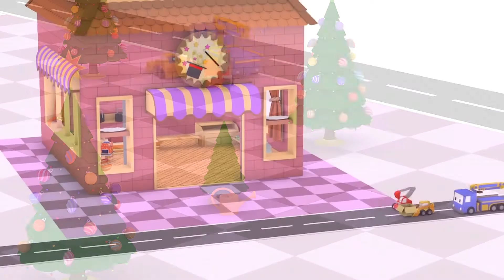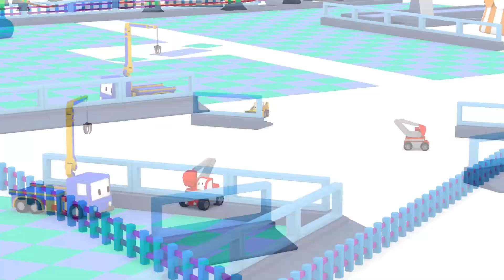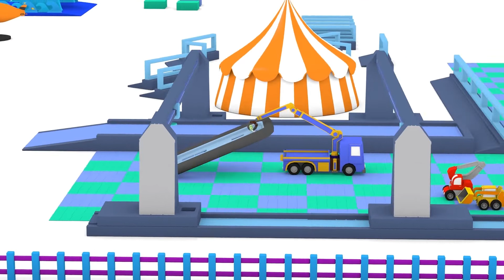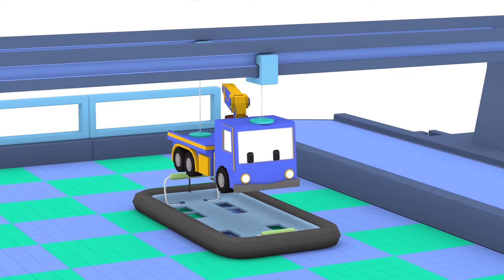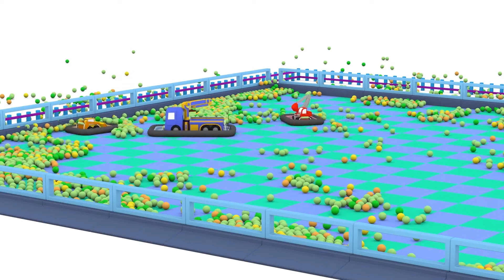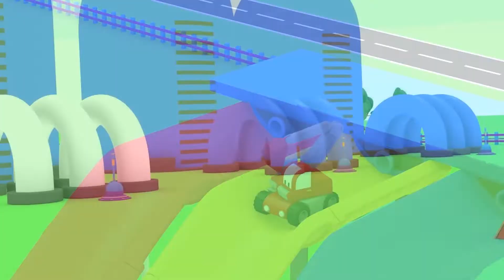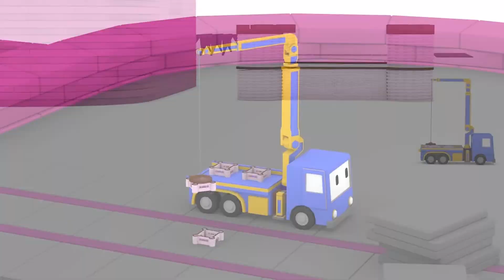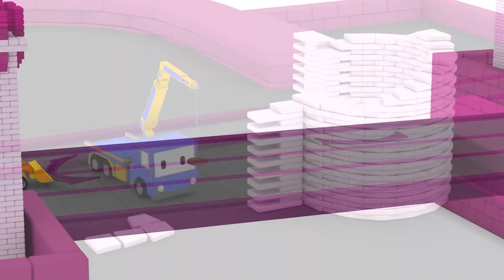Mała choinka 👶 Bajki Edukacyjne dla Dzieci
Witamy w Tiny World! Dużo zabawy nauki kreskówki dla dzieci z pojazdów ulicznych i ciężarówek budowlanych. Zagrajmy z kreskówką Tiny Trucks i serią Tiny Town dla dzieci, z pojazdami ulicznymi, takimi jak samochód policyjny, samochód strażacki lub karetka pogotowia, a także pojazdy ciężarowe, takie jak ciężarówka z żurawiem, spychacz lub koparka.

Czarek Dźwig, Billy Buldożer oraz Ed Koparka to genialna Ekipa Budowlańców. Te małe choć mądre pojazdy budują ciekawe konstrukcje i inne pojazdy. Lodziarki, gigantyczne zjeżdżalnie, wozy strażackie i wiele wiele innych. Ucz się i baw z Małymi Samochodzikami.